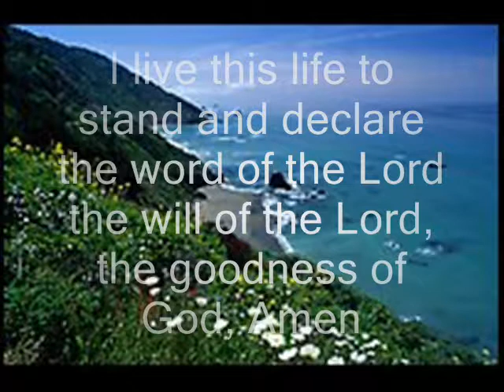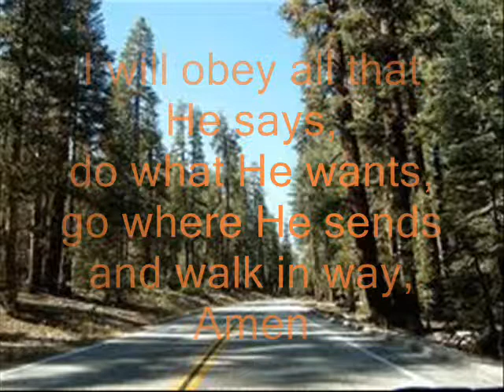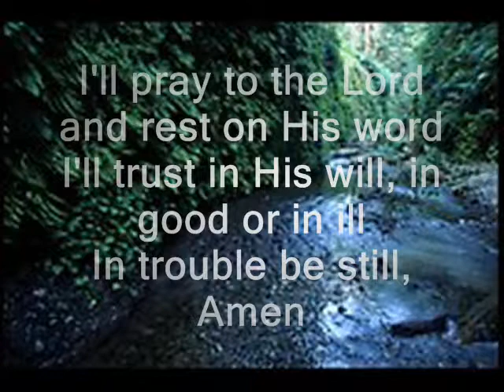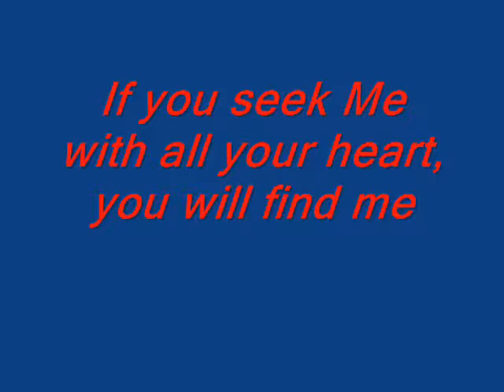I LIVE THIS LIFE 0005